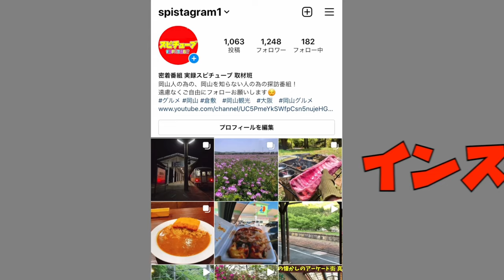2万人の観客の中で今年は争奪戦は...【岡山県の有名な祭り！極寒の中で雨の中で男たちが集まる！】《OKAYAMA NAKED MAN FESTIVAL JAPAN》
再生リスト